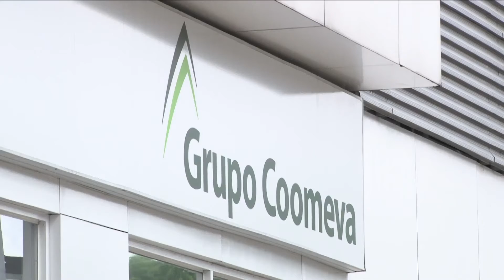¿Qué pasará con la salud de más 1.2 millones de afiliados de la EPS Coomeva?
Debido a la liquidación de la EPS Coomeva ordenada en enero de este año. Muchos usuarios no tienen claro qué sucederá con algunos de los servicios que prestaba esta EPS.